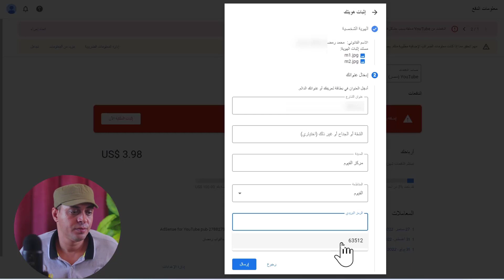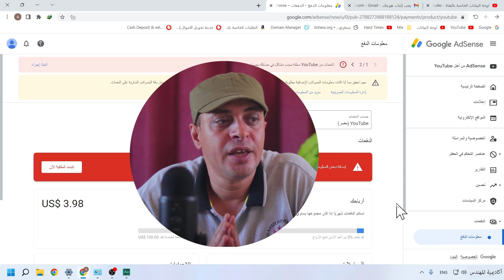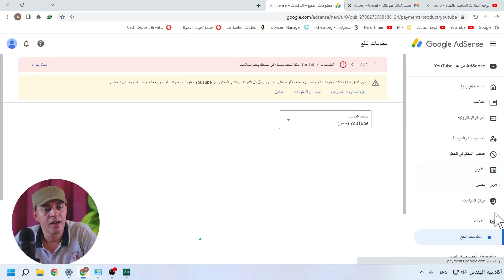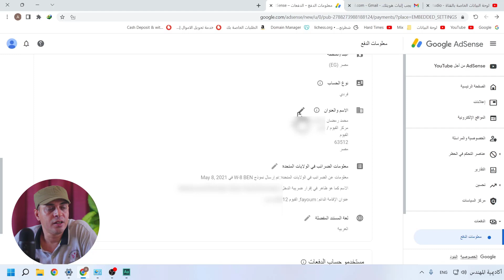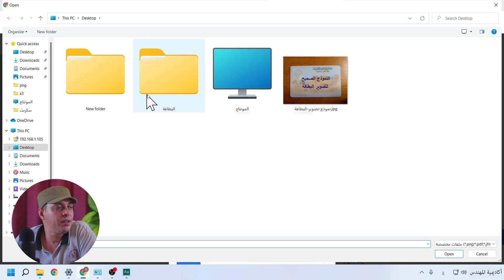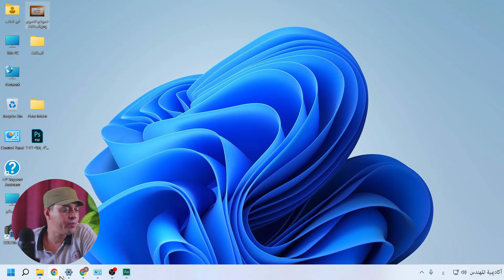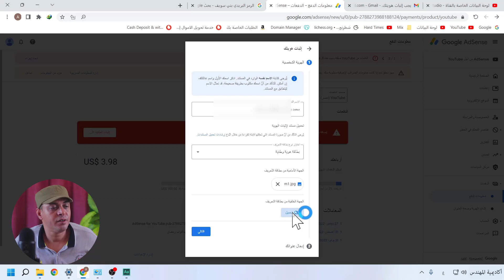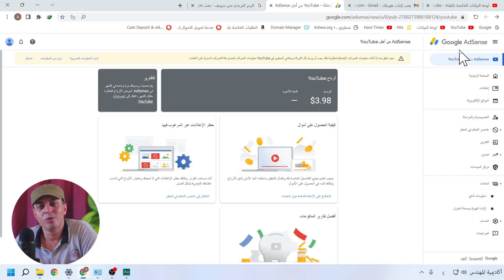اثبات ملكية حساب ادسنس 2022 | يجب إثبات هويّتك لاستلام الدفعات من Google AdSense.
تم اثبات الهوية وملكية الحساب في نفس اللحظة بعد ارسال النموذج بثواني | في هذا الفيديو تجربة حيه لاثبات هويّتك لاستلام الدفعات من Google AdSense. مع توضيح لاهم النقاط التي يجب مراعاتها قبل ارسال النموذج .
فقط شاهد الفيديو بتركيز وان شاء الله هتتحل المشكلة بعد المشاهدة وتطبيق ما ورد في الفيديو.. ولاتنسي مشاركة الفيديو مع من يحتاجه وتسجيل اعجابك بالفيديو 👍👍👍
حل مشكلة دفعاتك معلقة حاليًا لأنك لم تثبت صحة عنوانك. الإجراء
حل مشكلة رقم التعريف الشخصي
حل مشكلة تعليق الدفعات في جوجل ادسنس المشكلة الجديدة في Google Adsense

يجب إثبات هويّتك لاستلام الدفعات من Google AdSense.
يجب تقديم المزيد من المعلومات بالإضافة إلى صورة عن بطاقة تعريف صالحة تحمل صورة وصادرة عن جهة حكومية (مثل جواز سفر أو رخصة قيادة) لإكمال عملية إثبات الهوية. ملاحظة مهمّة: يجب أن تكون المعلومات التي تُدخلها مطابقة تمامًا للمعلومات الواردة في بطاقة التعريف التي تحمل صورة والصادرة عن جهة حكومية. وإذا كنت تمثّل مؤسسة، يجب أن تكون المعلومات التي تُدخلها مطابقة تمامًا للمعلومات الواردة في المستندات التي ترسلها عن المؤسسة.

قد تستغرق هذه العملية بضعة أيام. وخلال هذا الوقت وبعد انتهاء عملية إثبات الهوية، لن تتمكّن من تعديل اسمك في ملفك الشخصي للدفع.

نصائح حول إرسال مستنداتك:

يجب تصوير المستند بكامله، بما في ذلك زواياه الأربع.
يجب أن تكون الصورة واضحة ومقروءة بدون أي انعكاس أو لمعان.
لن يتم قبول المستندات غير المكتملة أو المحجوبة أو الصور غير الواضحة أو المعتمة.
يحقّ لك إجراء عدد محدود من محاولات إثبات الهوية، وذلك لمنع حدوث أي إساءة استخدام.
قد يؤدّي تحميل مستندات أو صور غير تلك المطلوبة إلى تعليق حسابك.

يجب إثبات هويّتك لتنفيذ ما يلي:

استلام الدفعات من Google AdSense
مواصلة تحقيق الربح على YouTube